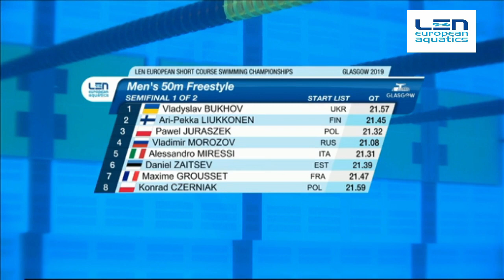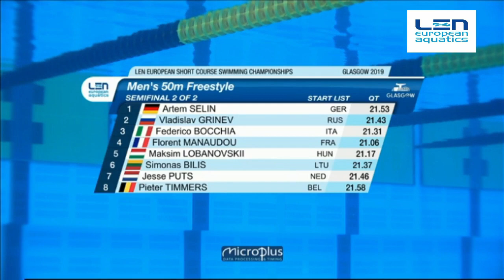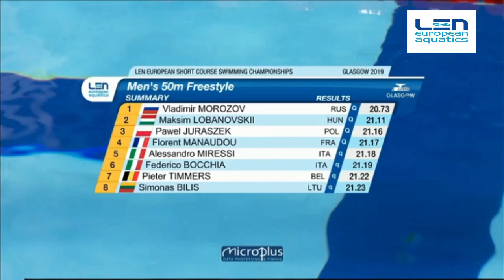50m Freestyle Men Semifinal - Euro Swimming Champ. Short Course 2019